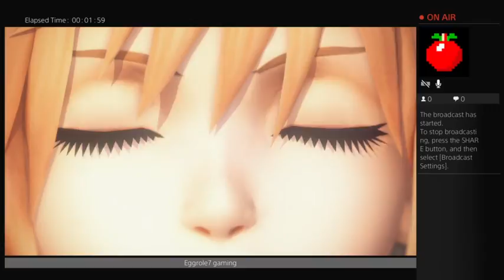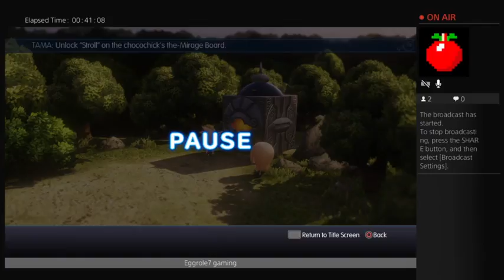world of final the fantasy episode 1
word of final fantasy came out too, and i though i would give that a play, but xenoverse's call was just too strong, it is fun though and i will be playing it more later on down the line -- Watch live